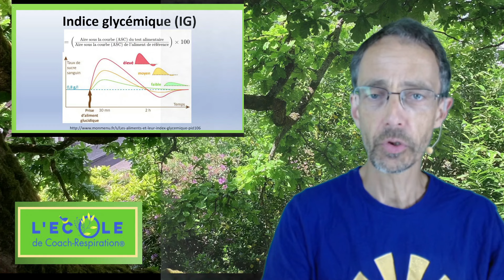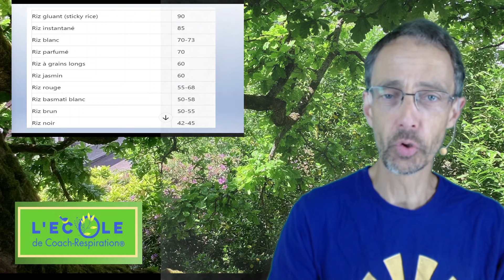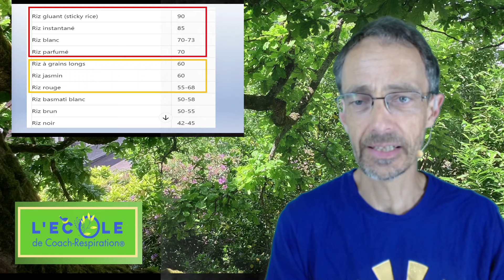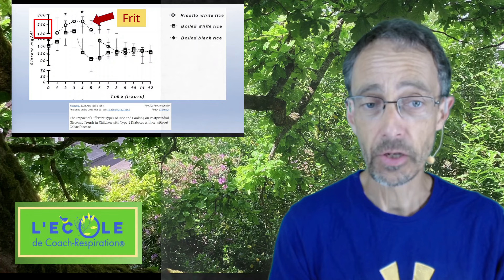Diabète, surpoids, maladie cardiaque : quel riz choisir pour éviter les pics de glycémie!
Quel riz est le meilleur pour votre santé et comment le cuisiner ?  Conseils précieux donnés par  par Jean-Marie Defossez, PhD, physiologiste, fondateur de la coach-respiration.

L'école de coach-respiration vous accompagne dans l'art de prendre soin de vous. Découvrez la coach-respiration, la méthode de bien-être qui va droit à l’essentiel. Basée sur une approche scientifique des besoins du corps et de son fonctionnement.

POUR OBTENIR GRATUITEMENT LE MINI GUIDE de coach-respiration (Format PDF) suivez ce lien LE MINI GUIDE vous sera proposé gratuitement. Vous y trouverez tous les liens et informations nécessaires pour répondre à 8 besoins fondamentaux de votre corps et favoriser ainsi bien-être et santé.

Pour en savoir plus sur nos séances, stages et formations manger et ne pas manger au petit déjeuner ? Jean-Marie Defossez, PhD, physiologiste, fondateur de la coach-respiration, vous donne un premier exemple concret de petit déjeuner idéal pour la santé. a